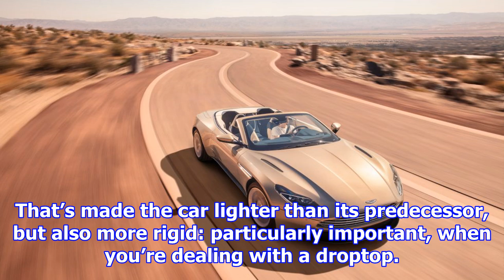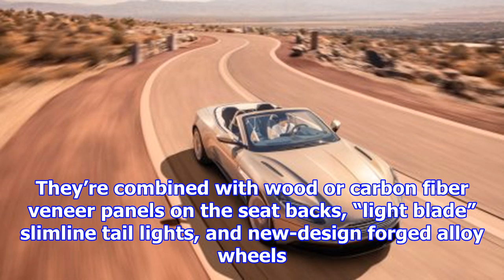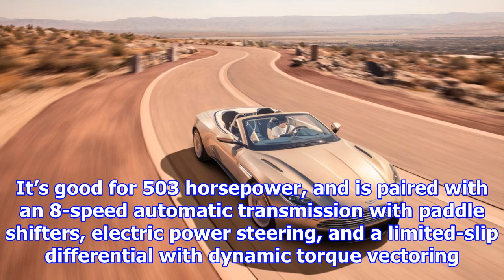The 2018 aston martin db11 volante is pure convertible beauty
Aston Martin may have some fearsome V8 and V12 coupes in its line-up, but for true grand tourer styl...